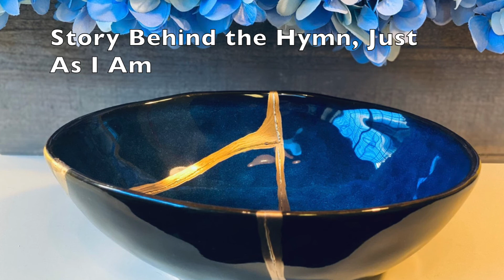Just As I Am, Story Behind the Hymn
A hymn devotional based on the hymn, "Just As I Am, Story behind the hymn

Charlotte Elliott, author of this hymn, struggled with depression due to a serious illness that caused her to be bedridden most of her adult. She had been in the habit of writing poems before she became ill, and it was this skill that she turned over to her Lord’s service.

More people have come to Christ through this hymn than any other. It just wouldn’t be a Billy Graham crusade without it—a sort of national anthem for Christians; it contains our religion, our theology, our hope.
Charlotte Elliott was a 4-month-old baby when the French Revolution began. Despite the war, her life was quiet and happy as she cultivated her many interests and giftings, “accomplishments”, as Jane Austen, the ‘fashionable’ author at the time, would say.

Photo by Ryan Pombo, Kintsugi Generations